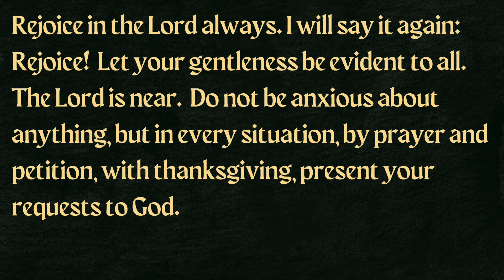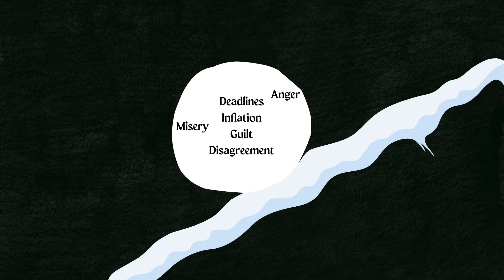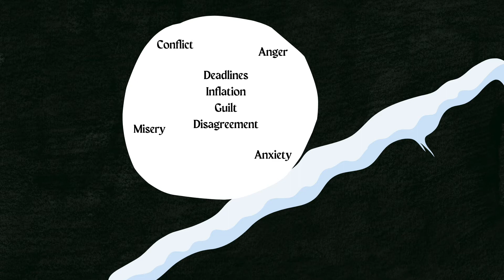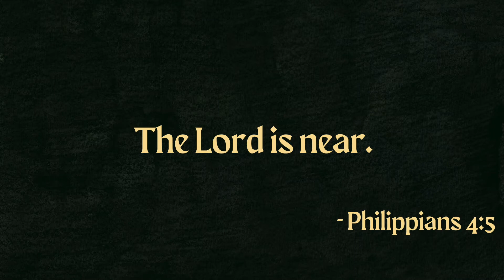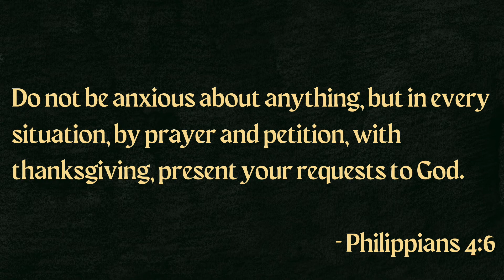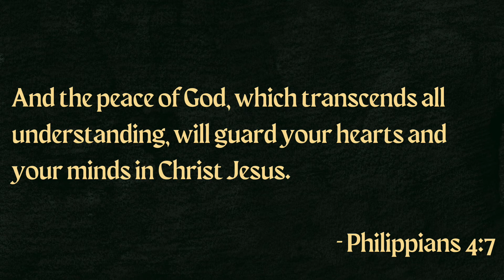"Being Near" Blessings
Sometimes it is obvious when we should rejoice, but when Paul says “always” and “in everything”, that includes the most difficult moments in life. Something infinitely impactful for followers of Jesus as we celebrate Christmas is that joyful moments can happen no matter the circumstances. What counts is that we have peace with God, precisely because the Lord came near at Christmas.